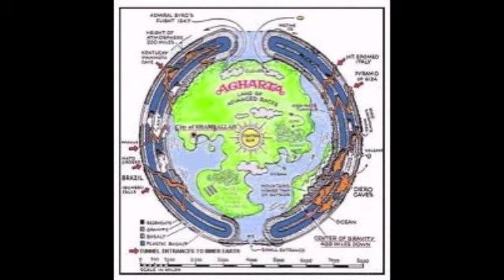Sun House - Ascension feat. David Icke & Credo Mutwa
With special guest Darian Gray on drums.  A song I did at the beginning of 2012; glad we're still here and who's to say something subtle didn't happen, or is starting to happen?  :)

For over 100 free, full-length mp3s from Flaming Pie, please